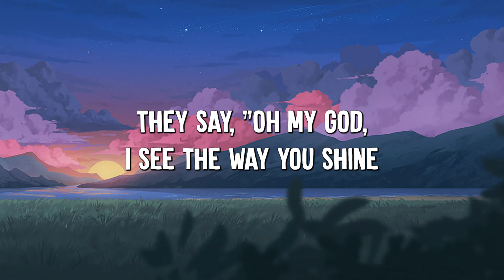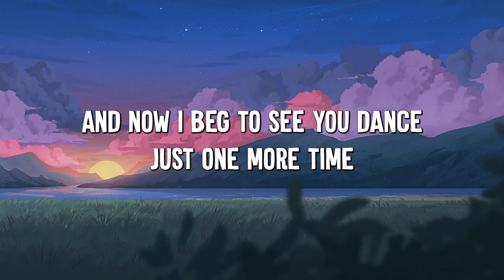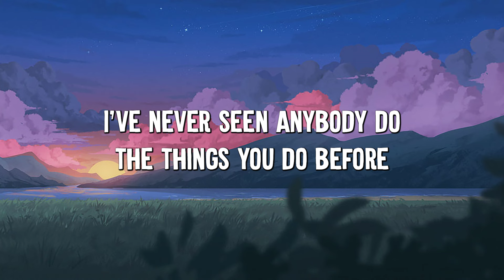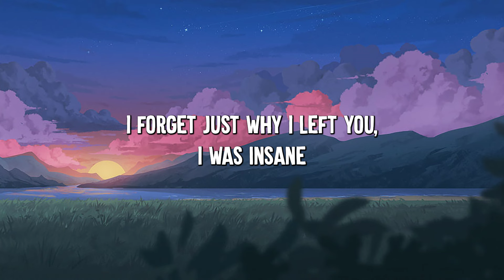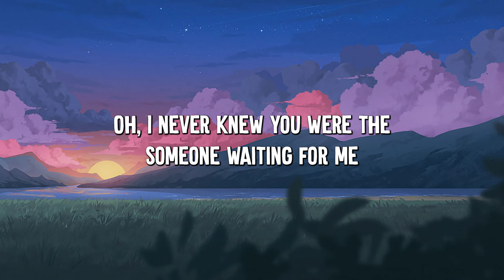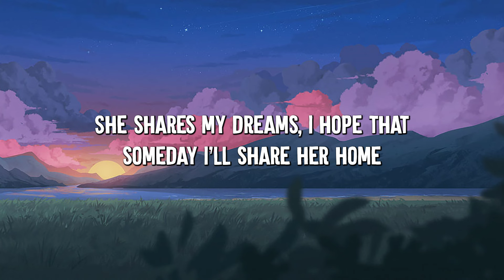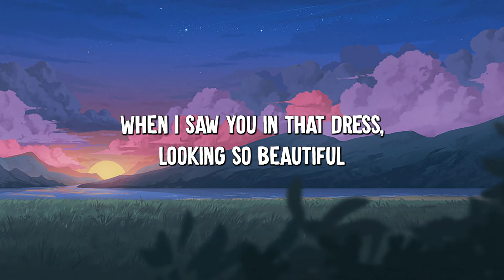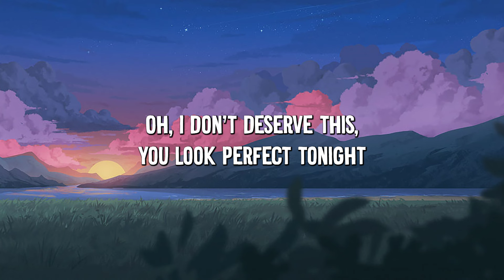Dance Monkey - Tones and I (Lyrics) || Ed Sheeran, The Chainsmokers,... (Mix Lyrics)